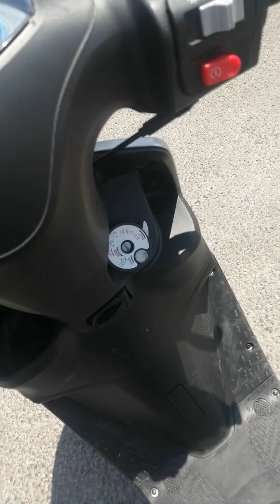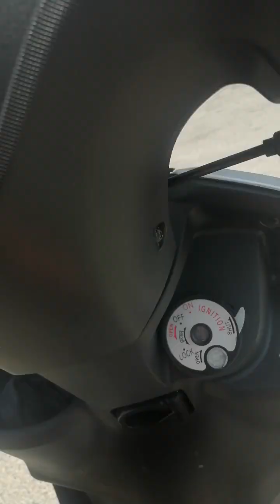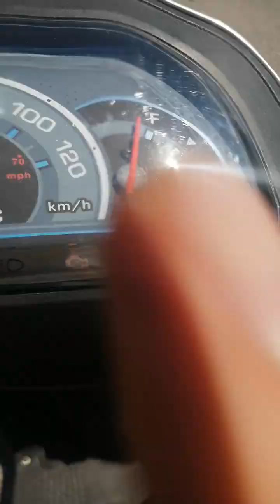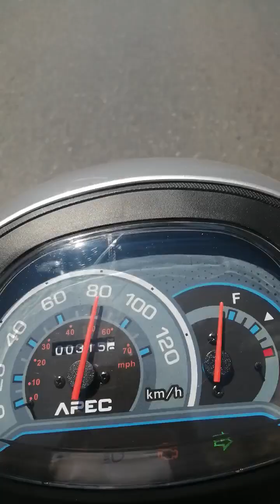Volta Apec 125 amatör inceleme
Volta Apec 125 amatör inceleme bu fiyat aralığında alınabilecek güzel bir fiyat performans ürünü